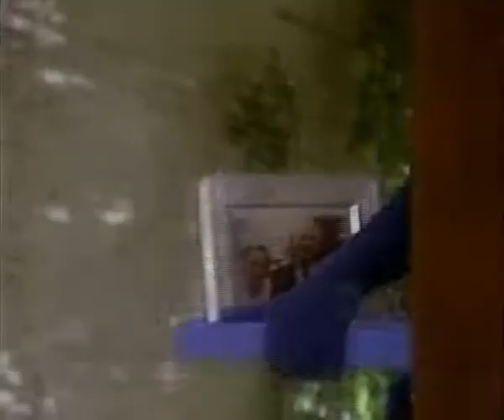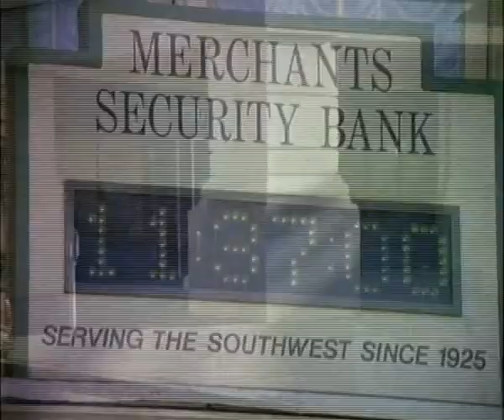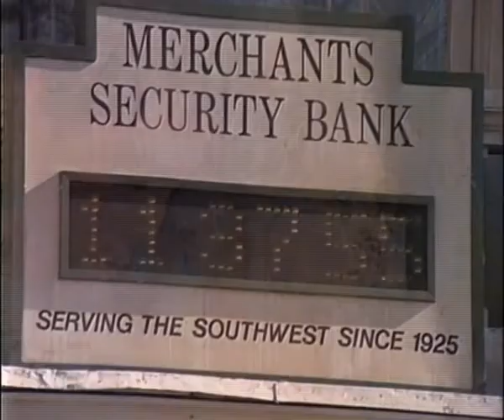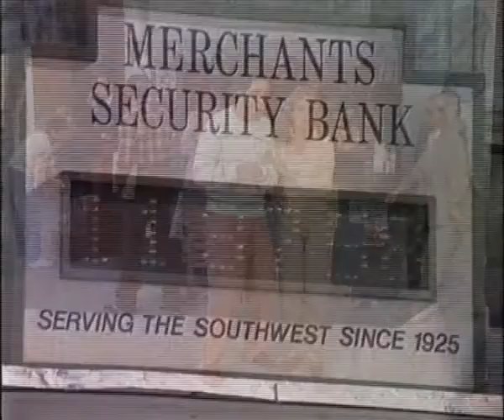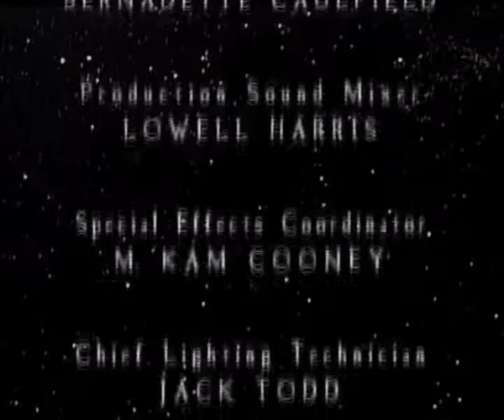Dimension Desconocida 80s The Twilight Zone 1x38 Matter of Minutes Audio Latino